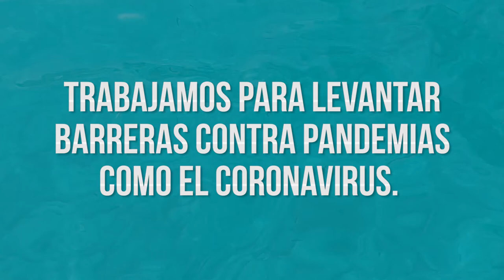Higiene: la mejor barrera contra el coronavirus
Tener agua limpia para beber, cocinar o lavarse las manos siempre ha sido el medio más rápido para reducir la incidencia de las infecciones que se llevan cada año por delante millones de vidas de entre las personas más vulnerables del planeta. Pero la pandemia global que vivimos ha llevado esa relación entre agua, higiene y salud a una nueva dimensión: la higiene es la primera barrera para frenar el contagio por Coronavirus, y poder lavarse las manos un asunto de vida o muerte.

ONGAWA lleva casi 30 años trabajando por el derecho al agua. En este tiempo hemos mejorado el acceso y la gestión del agua, el saneamiento y la higiene para cientos de miles de personas, y no nos hemos cansado de exigir a los gobiernos que aumentaran sus inversiones para que las personas más vulnerables del planeta tengan este derecho garantizado. Ojalá lo hubieran hecho.

Nuestro trabajo es ahora más urgente y necesario que nunca. Estamos reorientando nuestros programas de desarrollo para priorizar la promoción de higiene y proteger a las comunidades rurales más vulnerables de la amenaza de la pandemia.